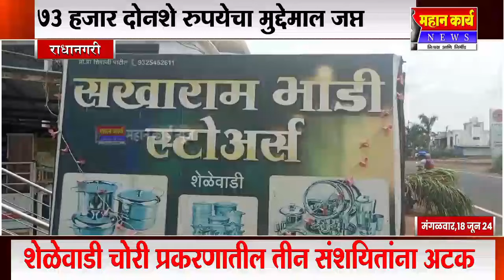शेळेवाडी चोरी प्रकरणातील तीन संशयितांना अटक : 73 हजार दोनशे रुपयेचा मुद्देमाल जप्त